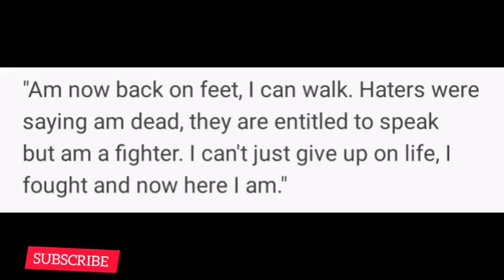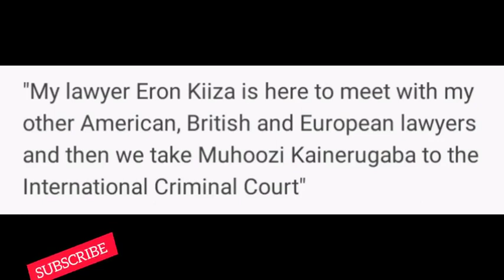SHOCKING😳: Finally Muhoozi Kainerugaba taken to ICC, crimes against humanity?😳 is Museveni next??